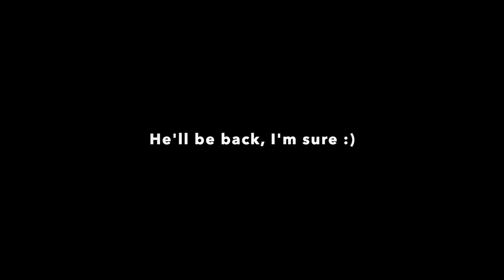The Funny Little Rascal is Back!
So far this is one of the funniest and strangest wildlife moments on the farm. It never gets boring around here surrounded by all these critters.